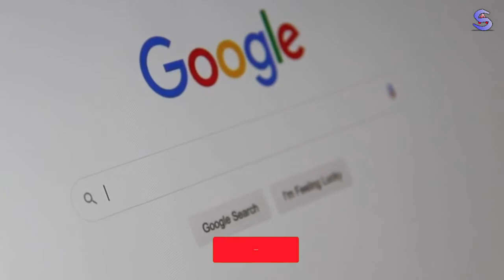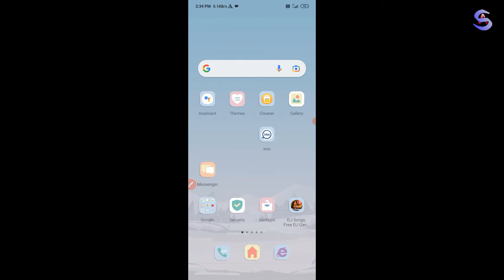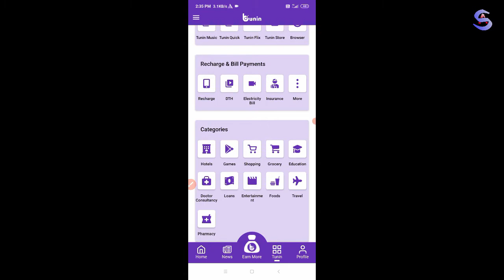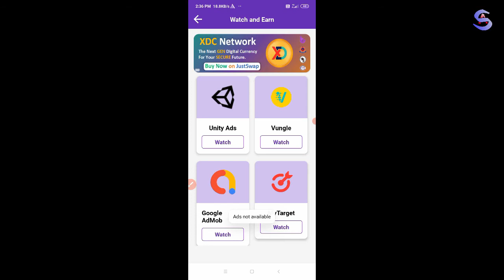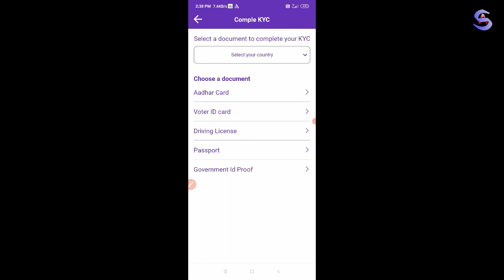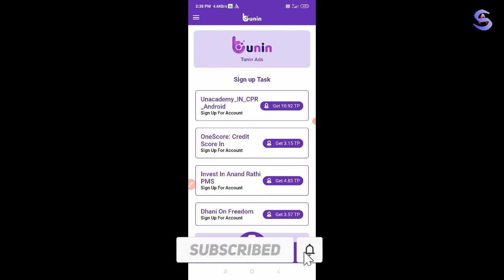🔥Video Dekho Paise Kamao | Video Dekhkar Paise kaise kamaye | 1video ₹15/10Video ₹150 New EarningApp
Refer Code :- Akaash701